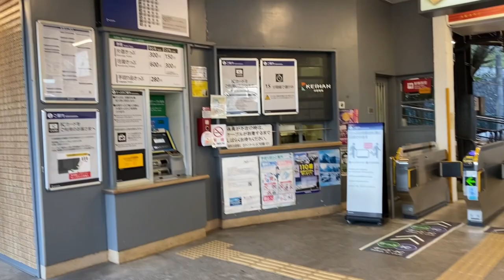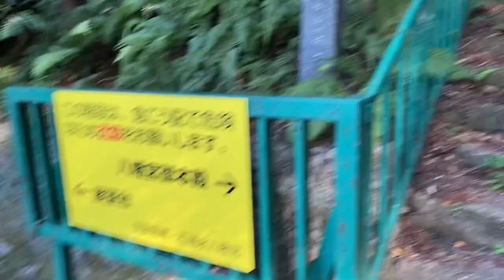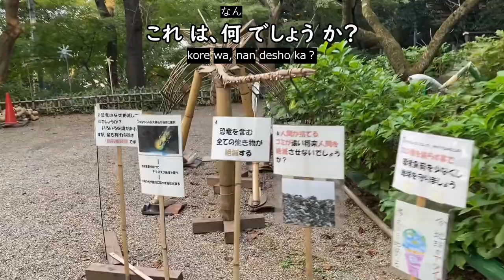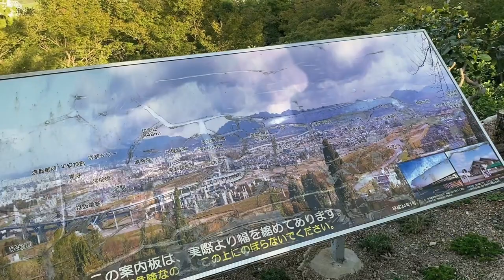[Easy Japanese Vlog] Cable car to Otokoyama in Yawata, Kyoto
[cc subtitles]
Be sure to turn on cc subtitles. Many country languages are organized.
I will manually add subtitles for each country for you.
You can change the size and color of the subtitles from the subtitle settings!